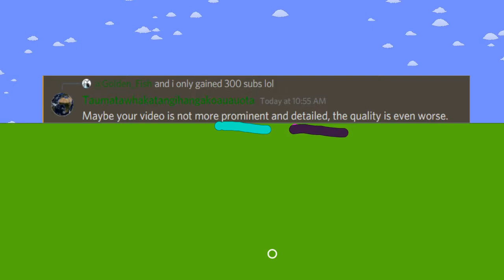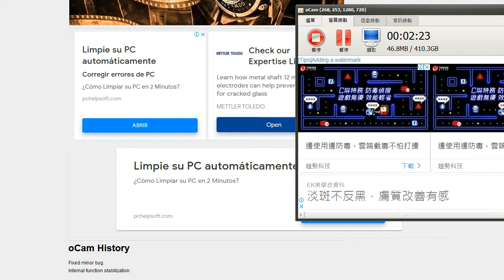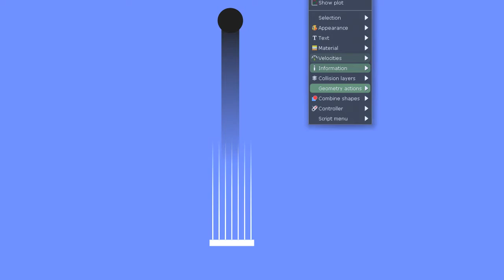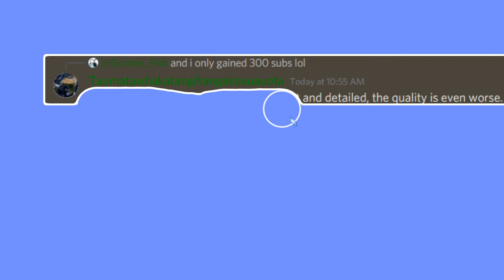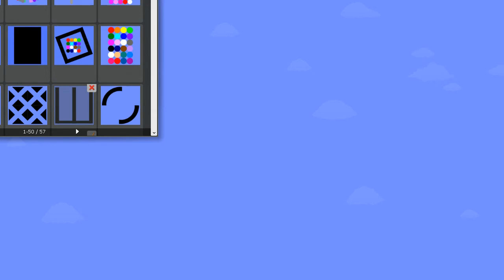quality content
rude person